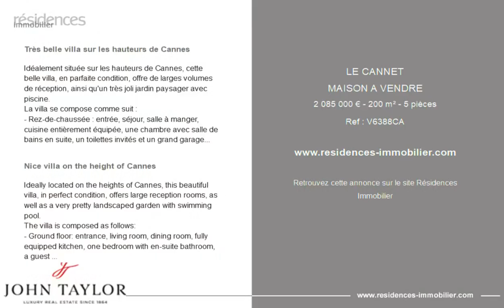LE CANNET - MAISON A VENDRE - 2 085 000 € - 200 m² - 5 pièce(s)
Référence : V6388CA

Très belle villa sur les hauteurs de Cannes

Idéalement située sur les hauteurs de Cannes, cette belle villa, en parfaite condition, offre de larges volumes de réception, ainsi qu'un très joli jardin paysager avec piscine.
La villa se compose comme suit :
- Rez-de-chaussée : entrée, séjour, salle à manger, cuisine entièrement équipée, une chambre avec salle de bains en suite, un toilettes invités et un grand garage.
- A l'étage : une chambre avec salle de bains, deux chambres se partageant une salle d'eau avec accès à une terrasse.
- Grand sous-sol aménageable.

Nice villa on the height of Cannes

Ideally located on the heights of Cannes, this beautiful villa, in perfect condition, offers large reception rooms, as well as a very pretty landscaped garden with swimming pool.
The villa is composed as follows:
- Ground floor: entrance, living room, dining room, fully equipped kitchen, one bedroom with en-suite bathroom, a guest toilet and a large garage.
- Upstairs: one bedroom with bathroom, two bedrooms sharing a bathroom with access to a terrace.
- Large convertible basement.

|2825506|